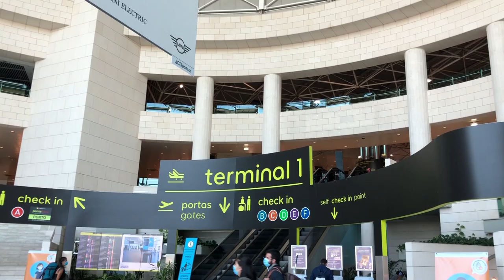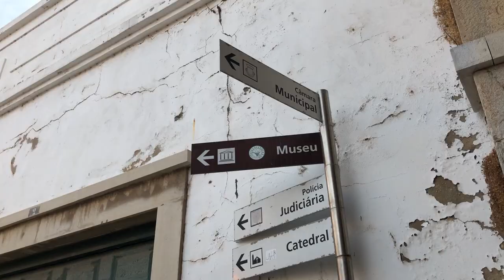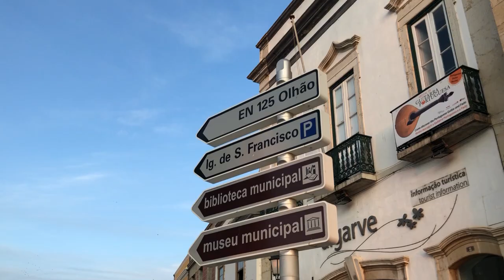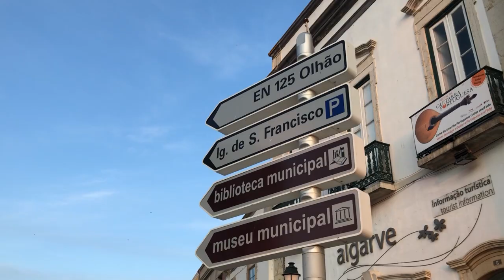Portekiz'e Taşındım!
Merhaba🌿

Mart ayında pandemi nedeniyle Faro'daki Evs projemi yarıda bırakıp İzmir'e dönmüştüm. Geçtiğimiz hafta Portekiz'e geri döndüm! Dönüş yolculuğumu ve Faro'nun bazı bölgelerini paylaşmak istedim sizlerle💫

Artık önümüzdeki haftalarda Portekiz ve Faro ile ilgili bir çok içerik olcak kanalımda. Umarım keyifle izlersiniz🙏🏻

Sevgiler♥️
Beste Kanter

m u s i c  •  Leo Middea